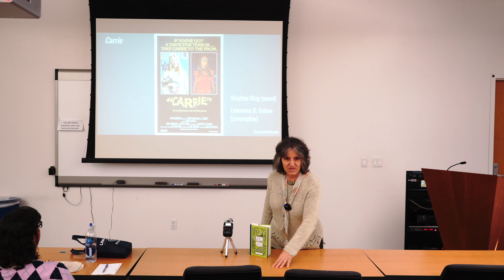24 Carrie from When Women Write Horror with Dr. Rosanne Welch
In honor of Halloween - and in service to my teaching philosophy --

"Words Matter. Writers Matter. Women Writers Matter."

I presented this holiday lecture "When Women Write Horror" on Tuesday, October 29th, 2019. Researching the many, many women who have written horror stories - in novels, films, and television - brought new names to my attention who I am excited to start reading.  I hope you will be, too!

Transcript:

So now I want to focus for a second here also now on what happens when women are in horror films and what kind of women kind of female role models are we seeing in that world right? So, in movies, we didn't have for a long time women doing a lot of writing so the women were represented as the characters in this piece so right? Popular, most famous, of course, being Carrie so now we're back to Stephen King who wrote that right? So not written by a girl and the movie was actually adapted by Lawrence Cohen, but Carrie's an interesting study in a girl revenge movie right? This is a chance for "You misused me and I'm going to get you back," and that wasn't something frequently that girls had a chance to get. They just got bullied and hurt and then gee who saves the day? She's going to save her own day when she rises from the dead.